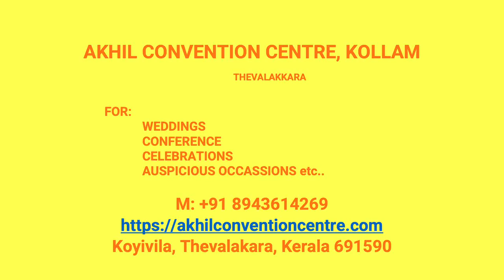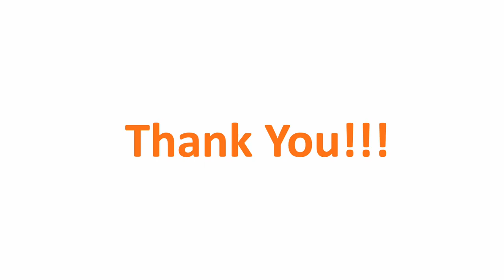Kalyana Mandapam Pooyappally Kollam